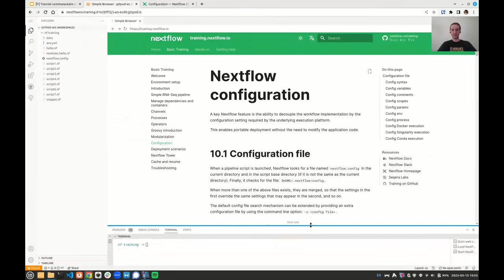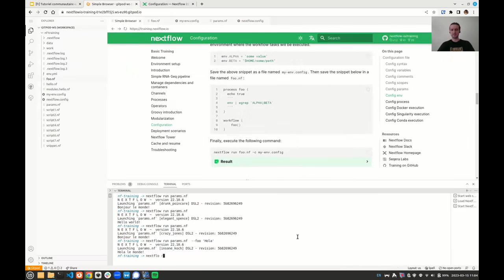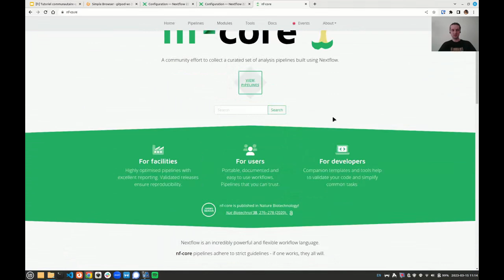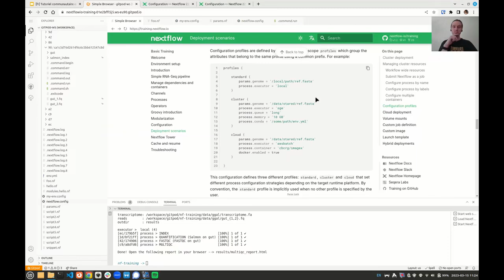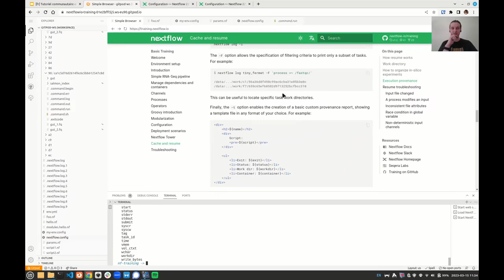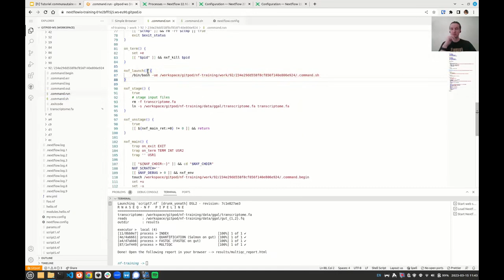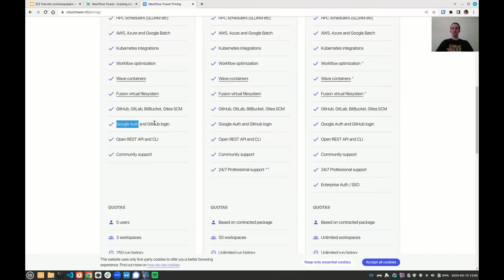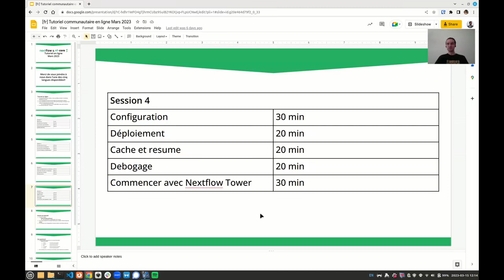Nextflow & nf-core Tutorial en Ligne - Session 4 (French)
Session 4: Mars 16, 2023
-  Configuration
- Déploiement
- Cache et resume
- Debogage
- Commencer avec Nextflow Tower